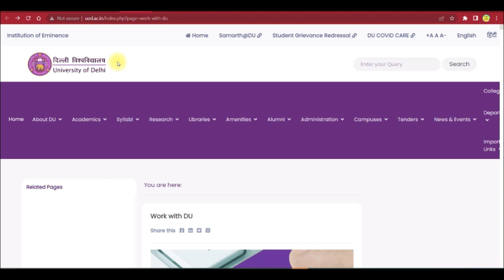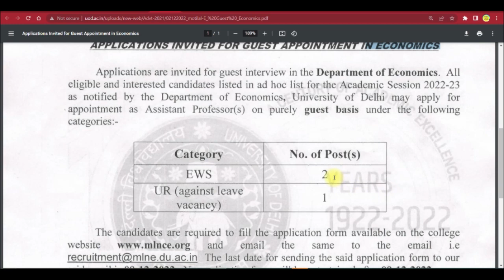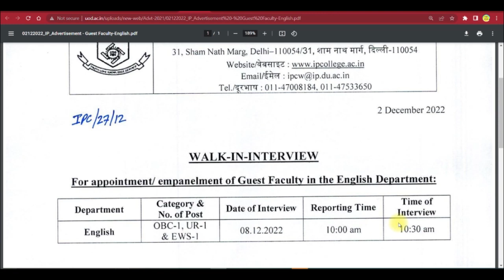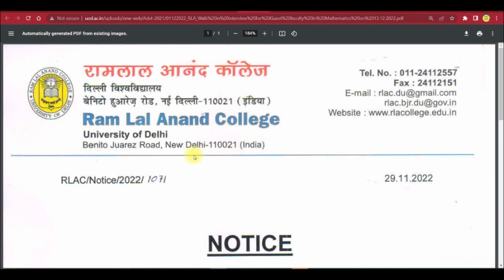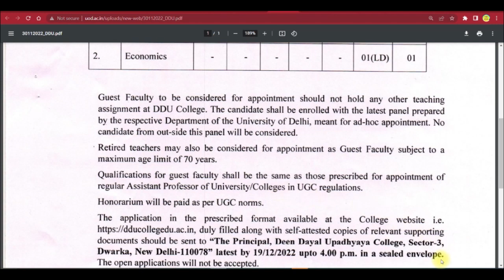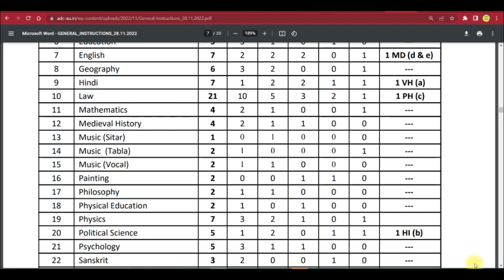7 College Assistant Professor Vacancy ! असिस्टेंट प्रोफेसर वेकन्सी ! Assistant professor vacancy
7 College Assistant Professor Vacancy  ! असिस्टेंट प्रोफेसर  वेकन्सी ! Assistant professor vacancy 2022

assistant professor vacancy 2022 in mp
What is the salary of a assistant professor in Odisha?
How can I become an assistant professor in Odisha?
What is the exam date of Aso 2022?
What is the salary of OPSC lecturer?